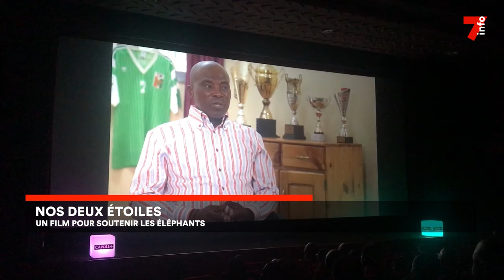Nos deux étoiles : un film pour soutenir les Eléphants